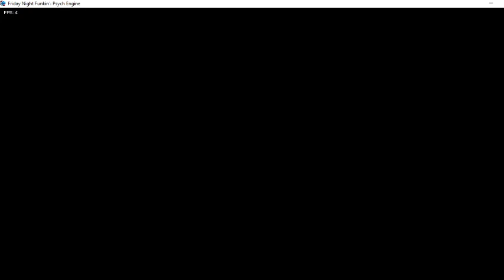Friday Night Funkin VS Mickey Mouse